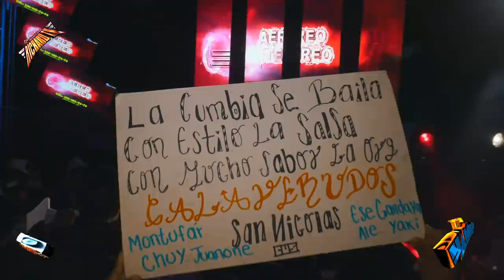🚩ASI EMPEZÓ SU FESTEJO DE 41 AÑOS SONIDO YAMBAO (((CON UNA CUMBIA DEL SALVADOR))) ANI RATON ACTOPAN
🚩ASI EMPEZÓ SU FESTEJO DE 41 AÑOS SONIDO YAMBAO (((CON UNA CUMBIA DEL SALVADOR))) ANI RATON ACTOPAN, AHORA MIS AMIGOS REGRESAMOS A ACTOPAN HIDALGO EN EL ANIVERSARIO SE PUBLICIDES EL RATON CON LA PRESENCIA DE SONIDO LA CONGA, SONIDO YAMBAO, SONIDO DESTROYER Y MUCHOS MAS, ADEMAS FESTEJANDO EL ANIVERSARIO DE SONDIO YAMBAO NUMERO 41, EN ACTOPAN HIDALGO
🚩SALUDOS AMIGOS .✌ ↓↓↓↓↓↓↓↓↓DALE CLIK..!!

🔊🚩WHATSAPP  DE  SONIDO YAMBAO🚩  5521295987